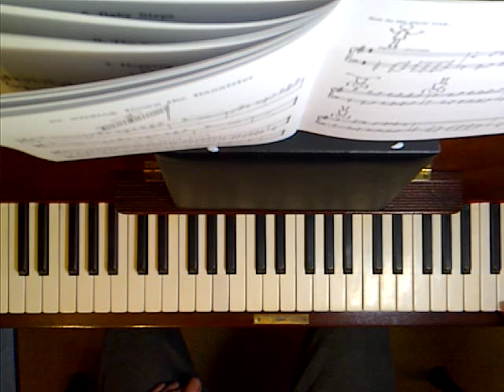A Dozen A Day - Book 2: Elementary - Group 5 - Piano Exercises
Original Book Two version. 1. Deep Breathing, 2. Touching Toes, 3. Hopping, 4. Climbing a Ladder, 5. Jumping Rope (Slow, and "Red Pepper"), 6. Swinging Arms, 7. Hand Springs, 8. Walking Like a Duck, 9. Bear Walk, 10. Sliding Down the Bannister, 11. A Hard Trick, 12. Fit as a Fiddle and Ready To Go